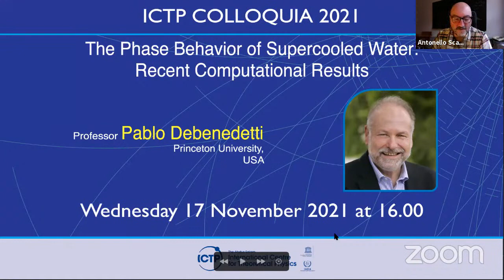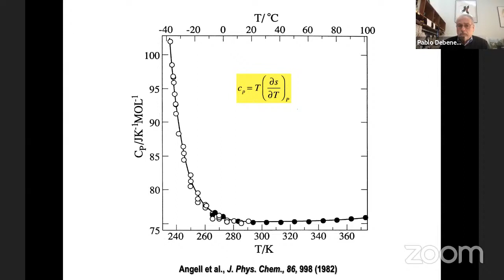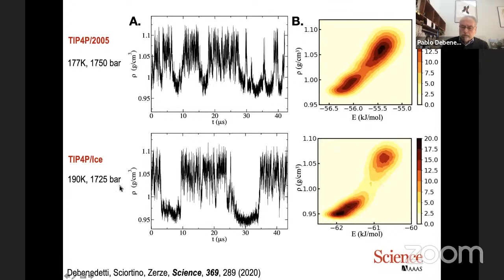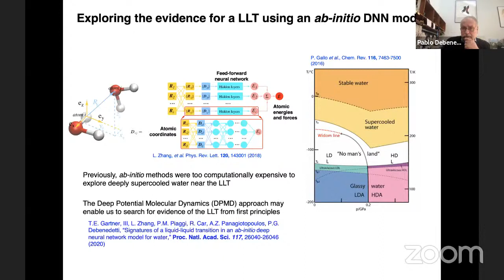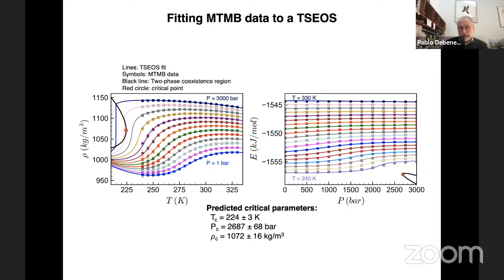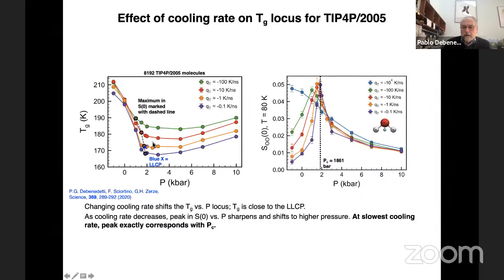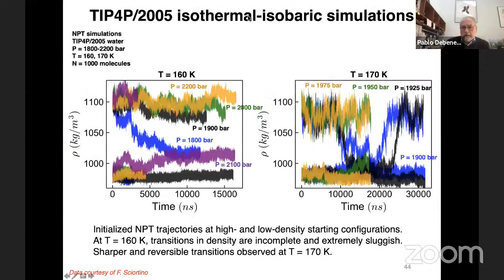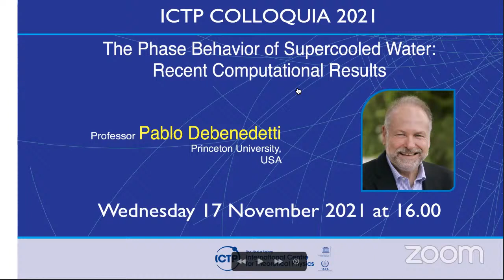The Phase Behavior of Supercooled Water: Recent Computational Results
Pablo G. Debenedetti
Princeton University
ABSTRACT:
Water plays a central role in the physical and chemical processes that sustain life as we know it. Its ubiquity and importance notwithstanding, there remain major open questions concerning the microscopic origin and thermodynamic consequences of water’s physical properties, which are anomalous by comparison to those of most other liquids. Water’s oddities become more pronounced at low temperatures, especially in the supercooled regime, where the liquid is metastable with respect to crystallization. The existence of a first-order phase transition between two liquid forms of water, terminating at a critical point under deeply supercooled conditions, has been proposed as a thermodynamically consistent way of interpreting experimental observations (Mishima and Stanley, Nature, 396, 329, 1998). I will present recent computational results on metastable criticality in realistic models of water (Debenedetti et al., Science, 369, 289, 2020), supercooled water thermodynamics probed with an ab-initio deep neural network model (Gartner et al., PNAS, 117, 26040, 2020), and the relationship between the long-range structure of water glasses and criticality (Gartner et al., Nature Communications, 12, 3398, 2021). These studies are consistent with the existence of a second, metastable critical point in water.